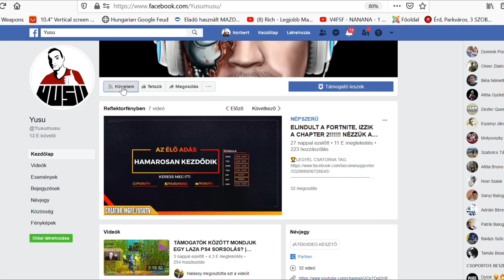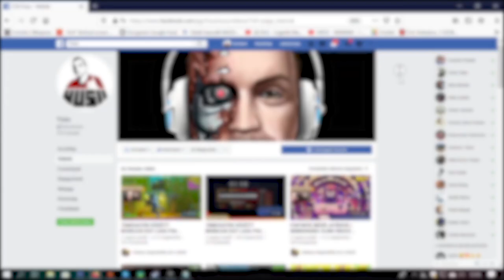SOSEM LÁTTÁL ILYET XD JA DE...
▼ELÉRHETŐSÉGEIM ▼

▼ PERIFÉRIÁK ▼

➤Webcam: Logitech C920
➤Billentyűzet: Asus Rog Strix Flare
➤Egér: Zowie EC1-A
➤Egérpad: Steelseries XXL
➤Fejhallgató: Audio-Technika ATH-MSR7

▼ GAMER GÉP ▼

➤Alaplap: Gigabyte Z370P D3
➤Processzor: Intel Core i5-6600K
➤Videókártya: MSI 1070
➤Memória: Crucial Ballistix Sport LT Gray - DDR4 2400MHz / 16GB
➤Winya: SEAGATE SATA3 Barracuda 1TB/64MB
➤SSD: 240GB Kingston SSD SATA3 2,5"
➤DVD író:  Asus DRW-24D5MT
➤Táp: Chieftec iARENA 700W GPC-700S 80+
➤Hűtő: Zalman - Midi - ZM-Z11 PLUS

▼ STREAMER GÉP ▼

➤Processzor: Intel Core i7-7700K
➤Videókártya: Gainward GeForce GTX 1060 6GB
➤Ház: Zalman Z11 Plus